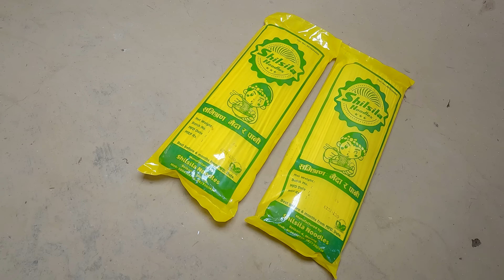sarmila cooking egg noodles for village guests in our farm house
we are enjoying egg noodles with our villagers in our farm house in the day time || Bhumi kitchen and cooking egg noodles @bhumicooking